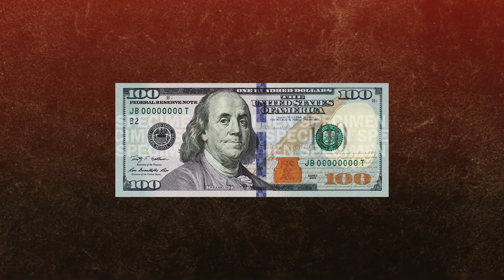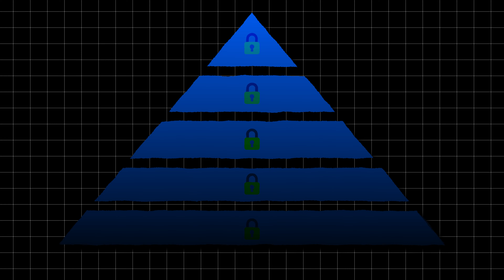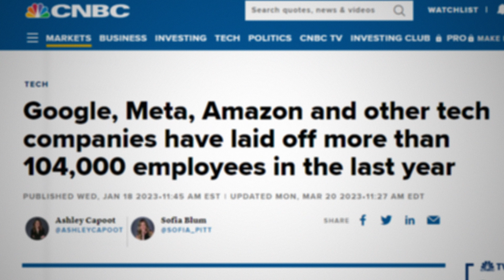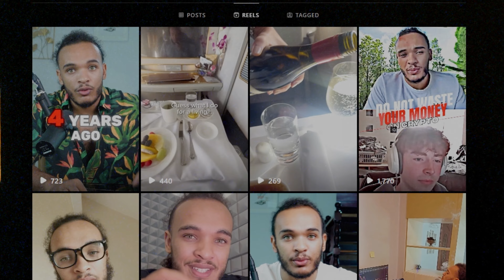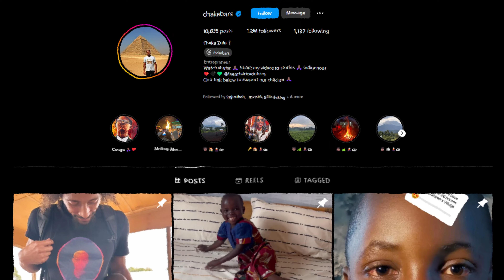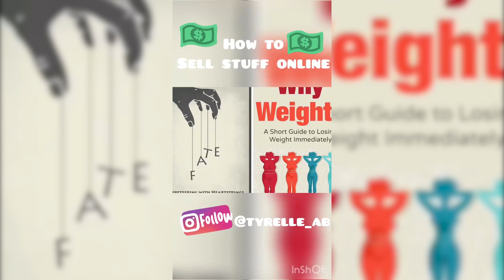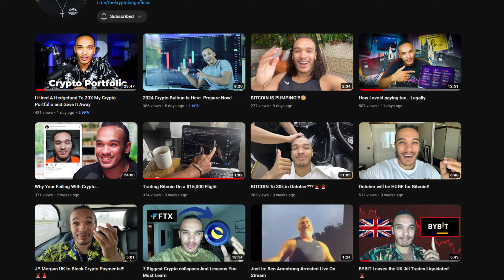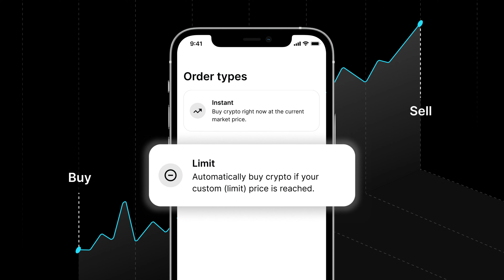How I Went From A Broke Uni Student To Millionaire In 5 Steps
👉 BITFLEX: Best None KYC Exchange 🌕